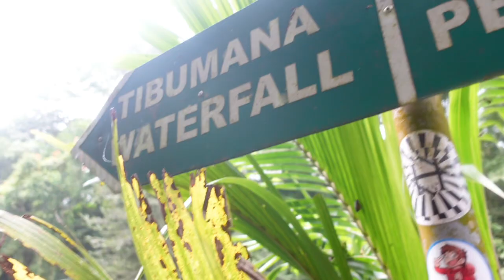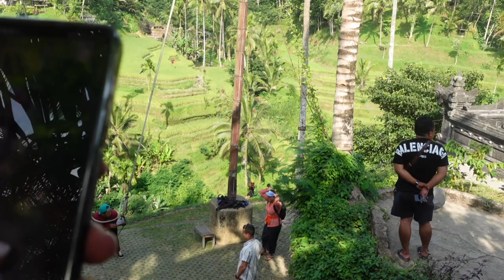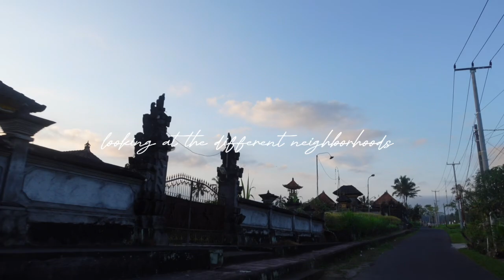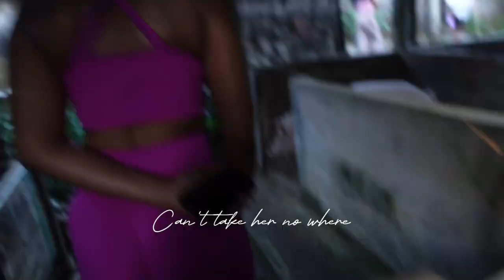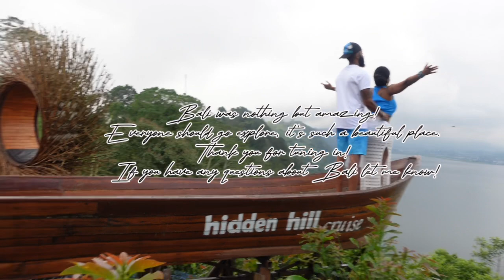BALI INDONESIA VLOG: part two, swing heaven, zip lining, monkey forest + more!!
Hey my loves! BALI WAS AMAZING!

LAST VIDEO:

🎖️Tirta Empul Templee/Holy Spring Temple
🎖️Uluwatu Temple
🎖️Jimbaran Bay (dinner on beach @Ganesha's)
🎖Benoa Beach (water sports)
🎖Pura Tirta Empul
🎖Waterfall

🎖️Monkey Forest
🎖️Tegalalang Rice Terrace
🎖️ Coffee Plantation
🎖Handara gate
🎖Wanagiri hidden hill
🎖Ulun danu beratan lake temple
🎖Kuber atv ridin
🎖Ubud market center
🎖Waterfall
🎖 SWING HEAVEN

♡  SOCIALS
♡ F A Q
Race: BLACKA THAN BLACK
Birthday: December 18
Height: 5'1
Camera: Sony ZV1